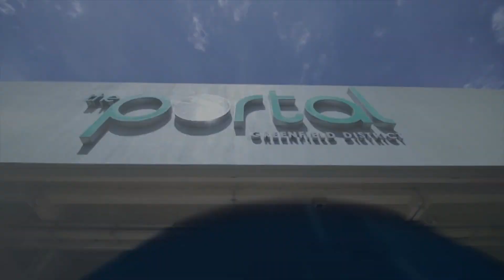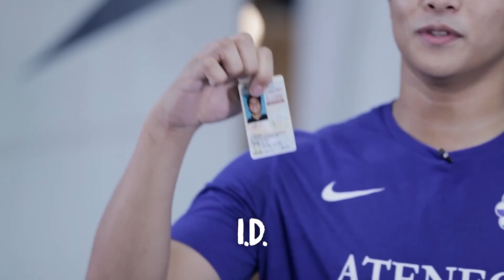UPFRONT: What’s inside Raffy Verano’s nice bag?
Ateneo Blue Eagle Raffy Verano reveals his must-bring items as he takes on the Upfront bag raid.